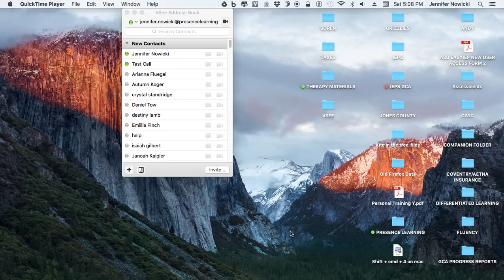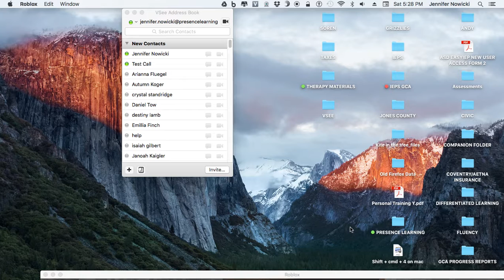WOULD YOU RATHER